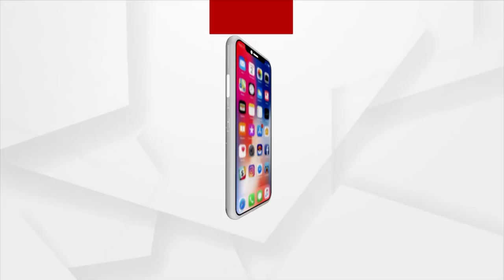RWSS ଅଫିସରେ ତାଲାମରା ଘଟଣାରେ ଜିଲ୍ଲାପରିଷଦ ସଭ୍ୟଙ୍କୁ ଉଠାଇନେଲା ପୋଲିସ।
ବାରିପଦା RWSS ଅଫିସରେ ତାଲାମରା ଘଟଣାରେ ଜିଲ୍ଲାପରିଷଦ ସଭ୍ୟଙ୍କୁ ଉଠାଇନେଲା ବାରିପଦା ଟାଉନ ପୋଲିସ ।